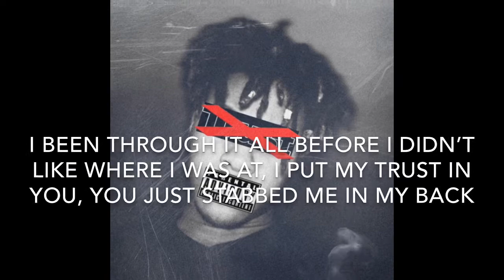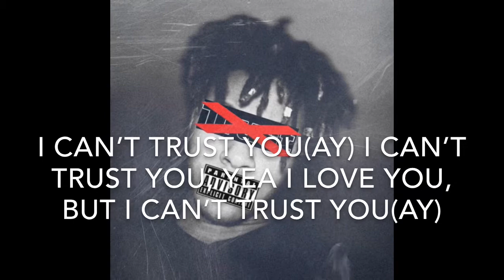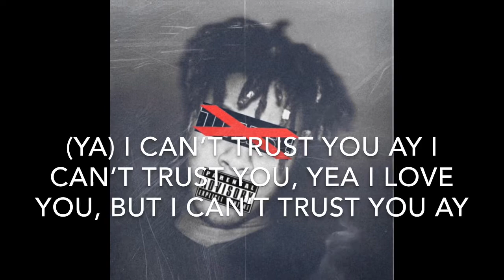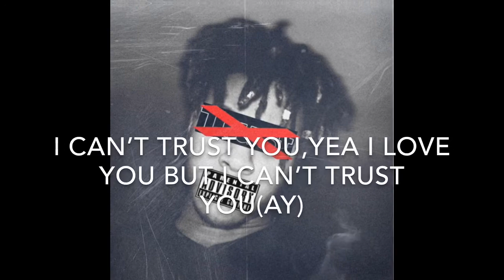Trust Issues(Prod. TnTXD)(Trust)Lyrics